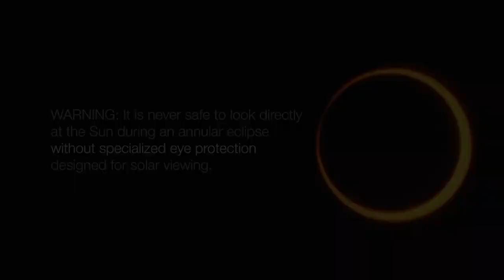Watch the 'Ring of Fire' Solar Eclipse | NASA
The "Ring of Fire" solar eclipse, also known as an annular eclipse, occurs when the Moon covers the center of the Sun, leaving a bright ring, or "ring of fire," around the edges. Here's a brief description of what happens during this type of eclipse:

1. Partial Eclipse: At the beginning of the eclipse, the Moon starts moving in front of the Sun, gradually blocking out a portion of the Sun's disk.

2. Maximum Eclipse: The Moon's center aligns with the Sun's center, but because the Moon is farther from Earth in its elliptical orbit, it doesn't completely cover the Sun. Instead, you see a ring-like appearance, with the Sun's outer edges visible as a brilliant circle.

3. Ring of Fire: This phase is the most striking. The Sun appears as a glowing ring with the dark disk of the Moon in the center. It's important to note that even during the "ring of fire" phase, looking directly at the Sun without proper eye protection is extremely dangerous and can cause permanent eye damage.

4. Ending Eclipse: After the maximum point, the Moon continues to move away from the Sun, gradually revealing more of the Sun's surface until the eclipse concludes.

Observing a "Ring of Fire" eclipse is a spectacular natural phenomenon, but it's crucial to use proper eye protection, such as solar eclipse glasses or special viewing equipment, to safely observe it.

solar eclipse
total solar eclipse
solar eclipse live
eclipse
solar eclipse live stream
solar eclipse india
solar eclipse in 2020
21 solar eclipse
2023 solar eclipse
stunning ‘ring of fire’ solar eclipse happens this weekend.